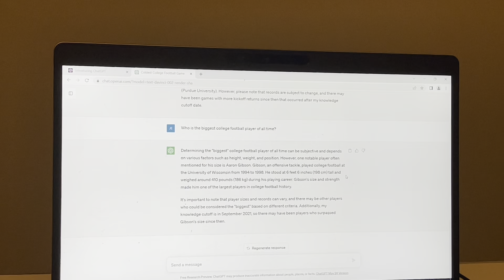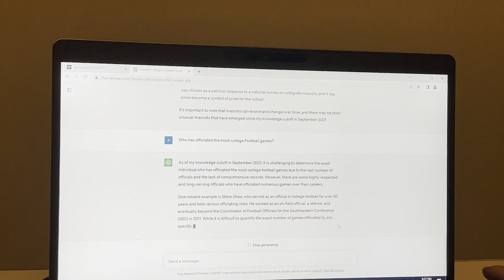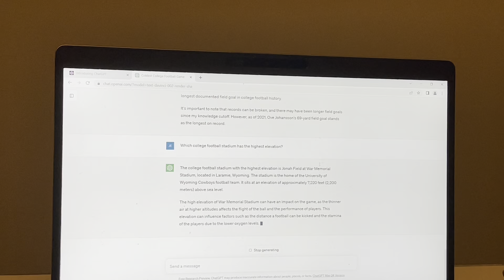College Football Trivia 🖥️ with Chat GPT